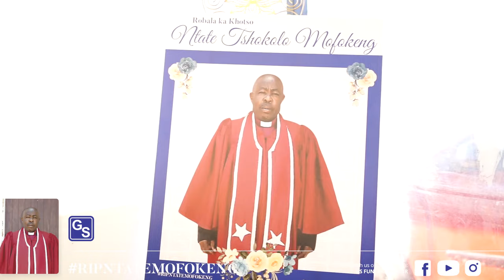09h00 from Vosloorus to Thomas Titus Nkobi (South Park) Cemetery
Music: Ngidinga Wena (Live)